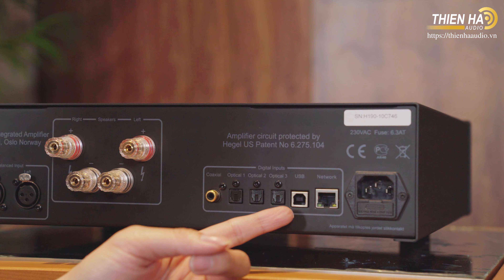Ampli Hegel H190 Đến Từ Na Uy - Mang Đậm Phong Cách Châu Âu - Âm Thanh Tinh Tế, Mạnh Mẽ